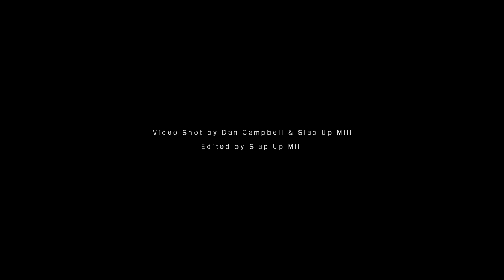Don't Turn Your Back BeHuman - Tekneek,Kyra Simone,S.Kalibre & Fdot1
All proceeds of this track are being donated to the HomelessReach project.

Peace
lyrics
Don't Turn Your Back/BeHuman

-TekNeek-

Us common folk not knowing how we gonna cope
Cos greed got us going nowhere slowly with a loss of hope,
we all paid n we gained nothing, but if love was traded for the hatred then just maybe we could change something,
Evolution of the will n strength to use it with,
The being human movement's what I feel the best solution is,
I still stand the same, still the revolutionist,
Saluting with these hands of change we building better futures with,
I ain't stopping til these problems are addressed,
Don't forget each act of kindness offers positive effect,
And yes, you can aid in assistance,
Take break from system of making paper and aim for making a difference,
Lets accept the rejected by befriending the friendless,
Lets clothe the cold n feed the unfed,
Lets be human n be that change you wanna see a success,

-Kyra Simone-

It's time to take a stand and see, that there's too much injustice,
crime and tears, Don't turn your back, BeHuman.
And if we come together and make a stand, united we can make a difference

-S.Kalibre-

I used to run in the rat race, the better life is for the choosing
But the illusion had me losing, everynight I was boozing
I couldn't get a grip on a slope, I couldn't see
Doctor gave me anti depressants to deal with my anxiety
I was taking my rage out on those closest
Life spinning out of control, feeling low and hopeless
I took a step back, I could see a car crash in slow motion
Me at the wheel face without emotion
The intention was there, no one understood my pain
I saw the car change shape and grip my physical frame
This is my premonition of a chaotic life about to cease
As the car came to a rest it was my metal piece of peace
Rewind back to the begining of that journey
I met a life that didn't want to hurt me
I showed her my life, she didn't push me away
She introduced me to my humanity and I'm not gonna stray

-Fdot1-

I remember them cold nights - on that cold floor,
Sleeping in a corner - in a alleyway with nowhere to go,
She asked me to go - so I had to leave,
No p in my pocket - broken hearted - I departed,
Leaving my seed behind - now I’m fighting with rats to eat,
Trying to steal my grub - when I ain’t looking - that’s beef,
I’m sitting with my hand out - hoping for a hand out,
Or up - but all I’m getting is scowls and frowns,
I ain’t religious but I felt the need,
Tow bow down and pray - to something I can’t see to lead me,
To a safe space - where I could elevate,
Now I’m sofa surfing - sleeping on the floor in the booth,
Mastering my craft - to pay back the man,
That reached out his hand - to pull me up - Thank you,
For being human - which is more than I can say for some,
I spread luv and give to those who have none.
credits
released 19 January 2015
Produced By SuggieSugInDaBuilding

Featuring

TekNeek
Kyra Simone
S.Kalibre
Fdot1

Mixed By Fdot1 At Lil' Rock Studios